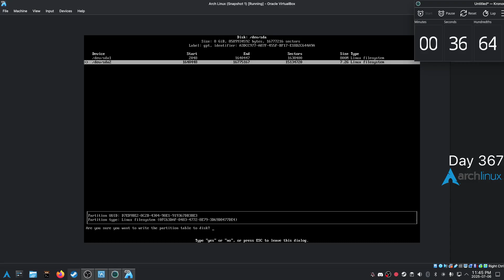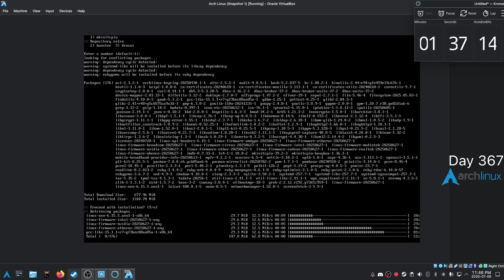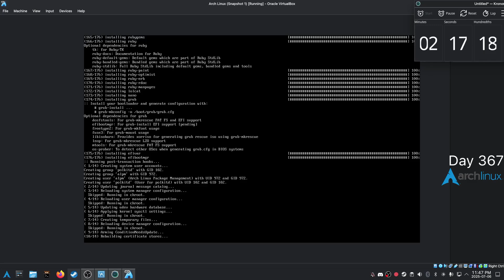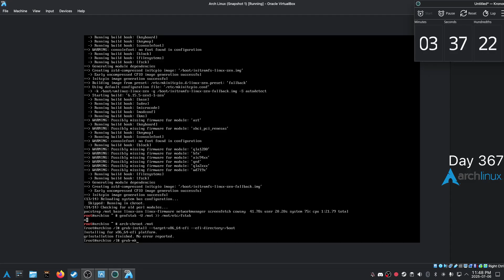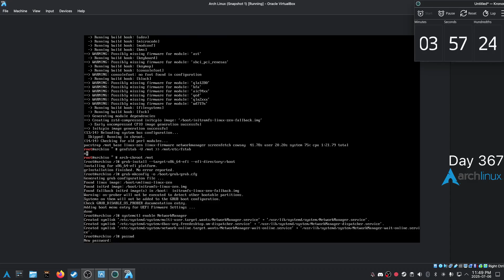Day 367 of installing Arch Linux daily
discord server has been inactive i feel
you should try joining it